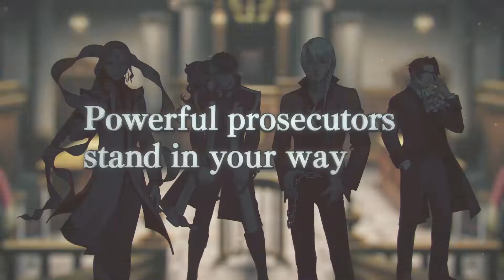Apollo Justice Ace Attorney Trilogy • Launch Trailer • PS4 Xbox One Switch PC